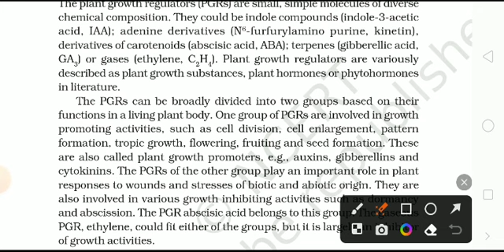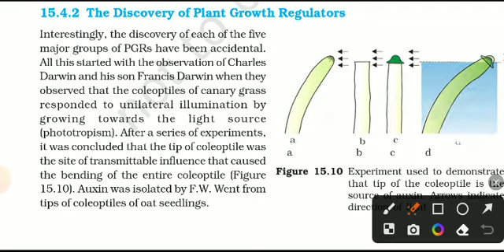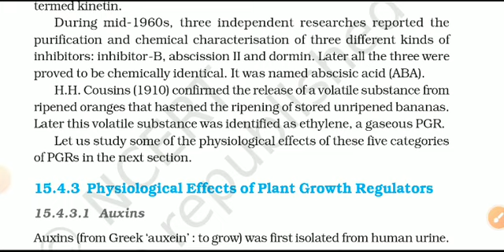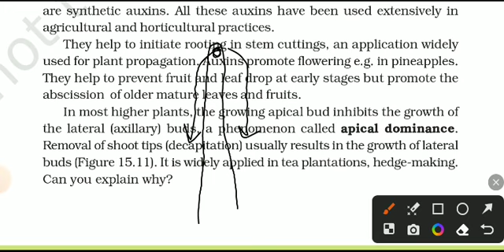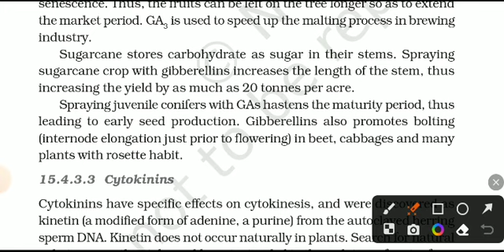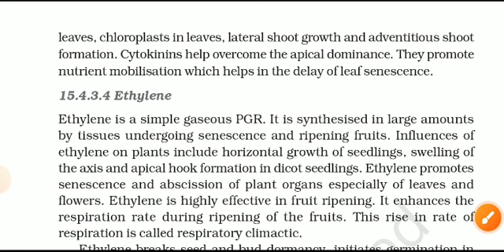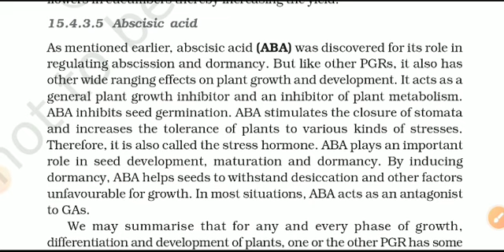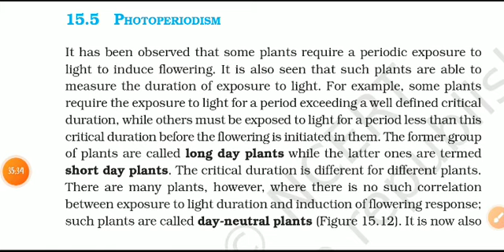plant physiology part 3 NCERT BIOLOGY FOR NEET TGT PGT KVS EMRS NVS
growth regulators
types of growth regulators
auxin
cytokinin
gibberellin
ethylene
abscisic acid